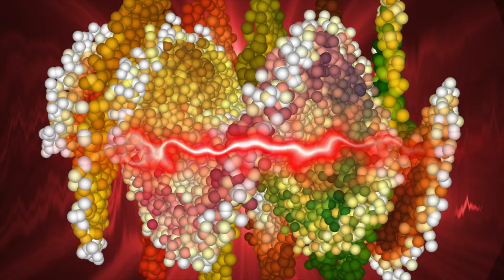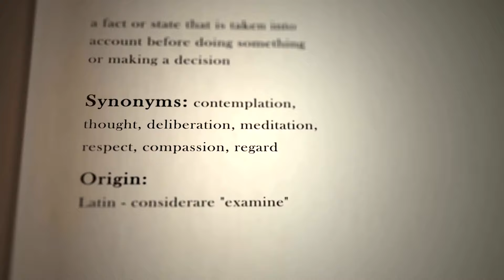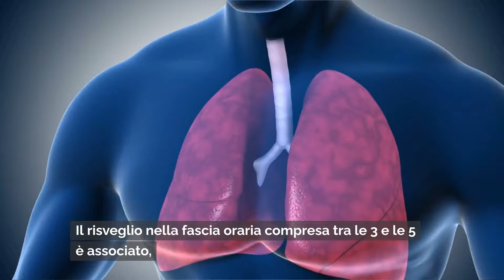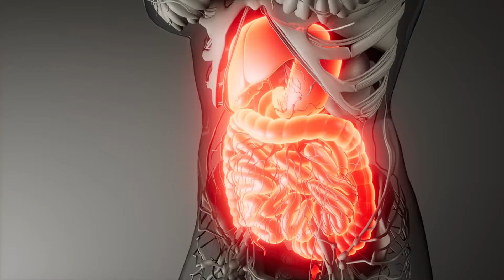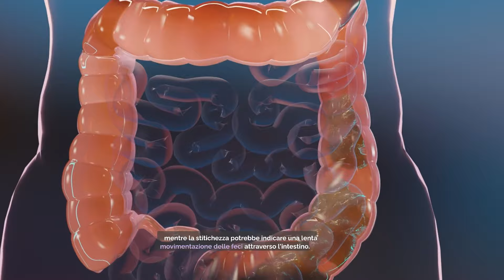SVEGLIARSI SEMPRE ALLA STESSA ORA, SIGNIFICA CHE.. Disturbi del Sonno secondo la Medicina Cinese 🌙💤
Benvenuti su Ricarica Mentale, canale dedicato al benessere mentale e del corpo, attraverso la prospettiva illuminante della medicina cinese.

In questo video intitolato: "Svegliarsi Sempre Alla Stessa Ora, Significa Che... | Risvegli Notturni secondo la Medicina Cinese"  esploreremo i misteri del sonno e come svegliarsi sempre alla stessa ora può svelare importanti indicazioni sulla nostra salute. Scopriremo i disturbi del sonno secondo la medicina cinese e come sono collegati al momento in cui ti svegli.

1. Disturbi del Sonno Analizzeremo in dettaglio i disturbi del sonno secondo la prospettiva della medicina cinese e come questi possono manifestarsi nella tua vita. 😴

2. Il Significato del Risveglio Consistente Esploreremo le connessioni tra svegliarsi sempre alla stessa ora e i disturbi specifici che potrebbero essere indicati da questa abitudine. 🔄

3. Associazioni con gli Organi Scopriremo come, secondo la medicina cinese, il momento del risveglio può corrispondere a determinati disturbi legati agli organi interni. 🌟

La tua partecipazione è fondamentale per continuare a diffondere conoscenza su questi importanti temi. 🙌🌈

Se ti piacciono i nostri contenuti, ci puoi supportare ulteriormente donando un piccolo contributo qui

📚 Risorse e Approfondimenti:

Manuale pratico di medicina cinese. Il potere dei cinque elementi. Qi gong, Tai Chi, agopuntura, feng shui nella cura del corpo e dell'anima

I fondamenti della medicina cinese